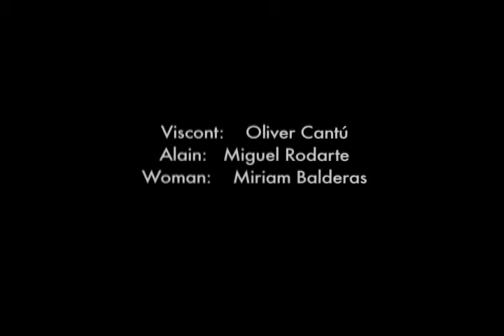Coincidental (Workshop Excercise with Christoffer Boe)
This is an excercise made during a workshop by the brilliant Danish film director Christoffer Boe in Mexico City.
We were given a 3 page scene without any descriptions except dialogue, so we had to figure out the story. It was an improvised 4h30 shoot and 1 day editing. Because of these conditions the technical restrictions were obvious, so sound is crap and it was all shot handheld very quickly, so be gentle with the comments, plz.
We shot on a Panasonic 24P and edited on Final Cut. The Music is by Kronos Quartet.
The Mexican actors (Miguel Rodarte and Oliver Cantu) agreed to do the scene in English for the benefit of the workshop.